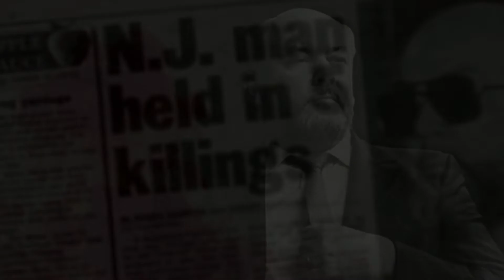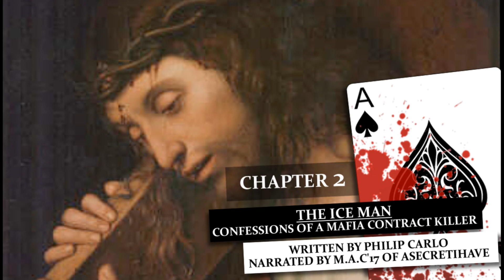Richard Kuklinski: The Ice Man (Chapter 1- 3)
These chapters feature detailed accounts of extreme abuse. Please listen to this audio recording with careful discretion. Written by Philip Carlo.